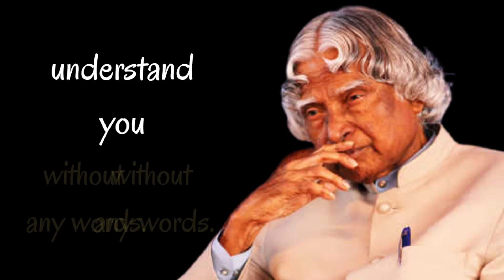Silent Please || Dr APJ Abdul Kalam Sir Quotes || Status Quotes || Spread Positivity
Silent Please || Dr APJ Abdul Kalam Sir Quotes || Whatsapp Status Quotes || Spread Positivity